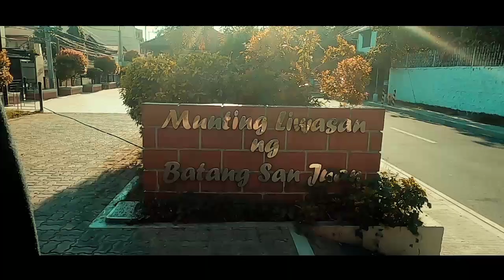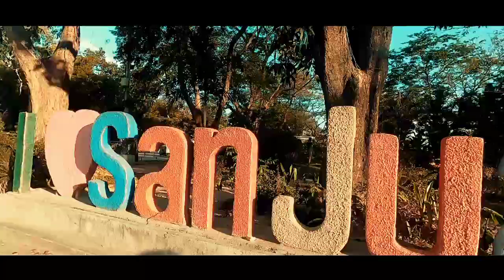Enggoy - San Juan Vice (Official Music Video)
Buryo kaba this quarantine? Soundtrip ka muna may bago mula kay enggoy!

Directed by: Hans Sanchez
Co Directed by: Marvick Padilla
Shot By: cHansss
Composed by: Marvick Padilla and Vhongskie
Performed by: Enggoy and Vhong
Mix and Mastered: John edmel
Recorded at: G Code Entertainment